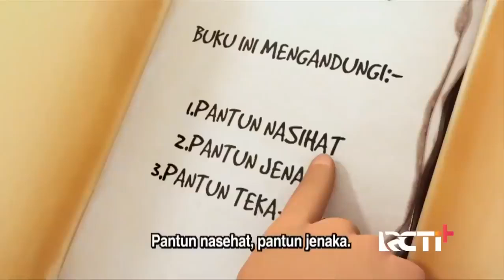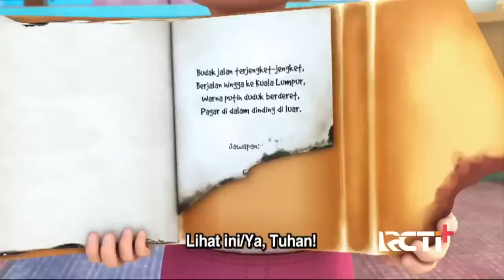Upin & Ipin Full Movie || Upin & Ipin Musim 16 || Kakek Upin Ipin || Upin Ipin Terbaru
Halo.. Selamat datang kembali di channel ini..